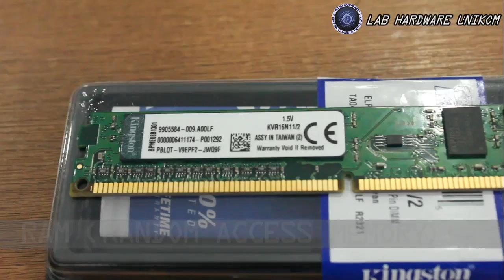Tutorial Merakit Komputer Dasar